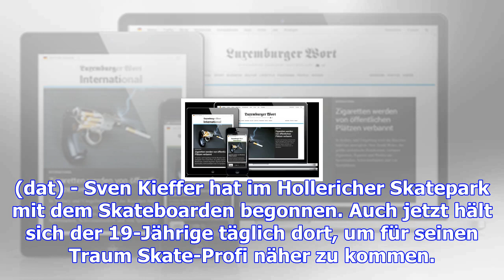Skateboarder sven kieffer : "jede freie minute auf dem brett"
(dat) - Sven Kieffer hat im Hollericher Skatepark mit dem Skateboarden begonnen. Auch jetzt hält sic...